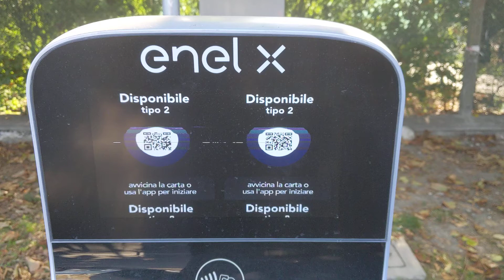Display colonnina JuicePole Enel X che sfarfalla